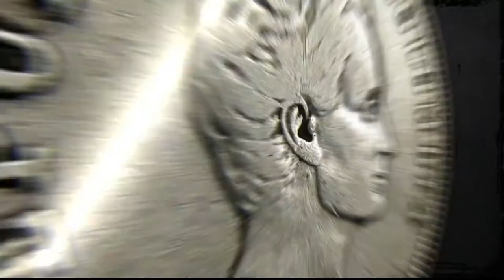Fabricantes de ZAPATOS [Cara o sello] Telemedellín